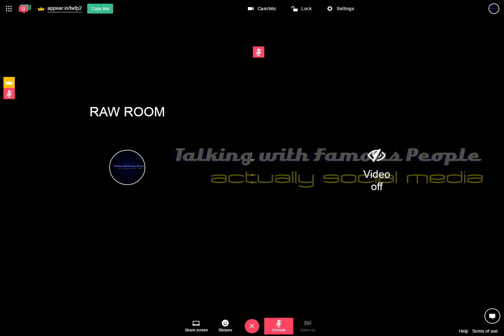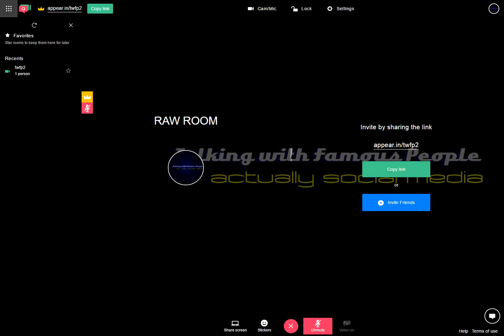Raw Room Two Recording 2017-04-05 08-59-18-829